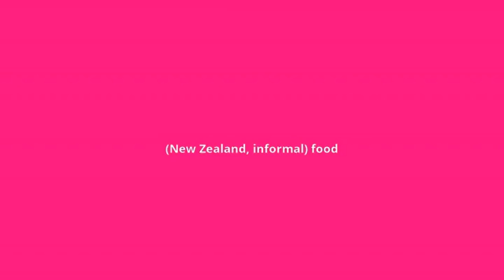what is the meaning of kai